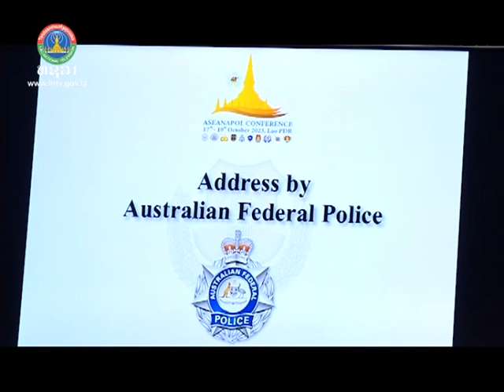ປືກສາຫາລືຂອງຫົວໜ້າຄະນະຜູ້ແທນຕຳຫຼວດອາຊຽນ ແລະ ຄູ່ເຈລະຈາ [18-10-2023]